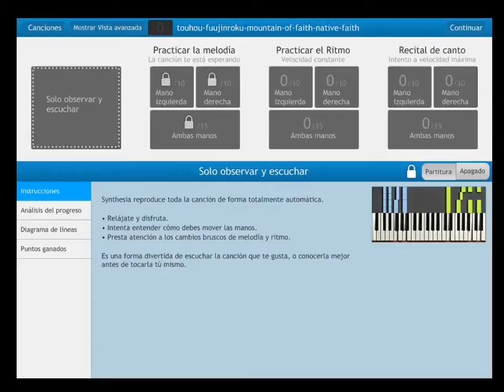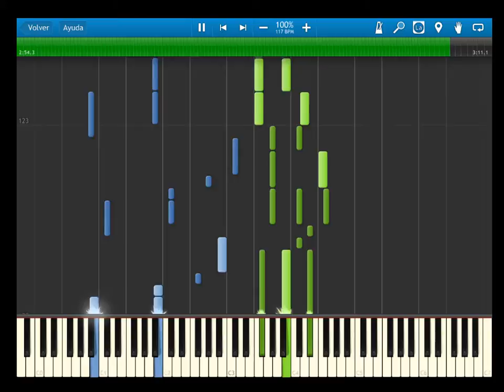touhou - fuujinroku - mountain of faith - native faith - synthesia